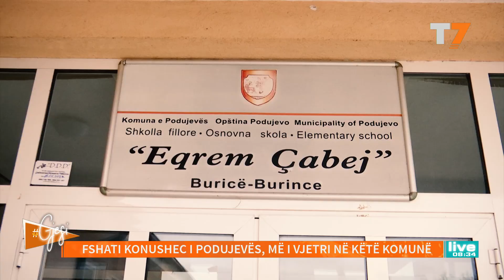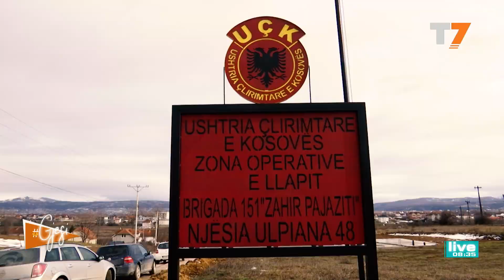Fshati Konushec i Podujevës, më i vjetri në këtë komunë | T7